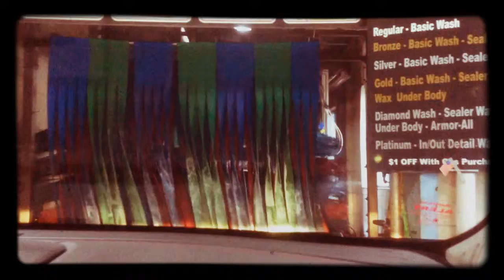jax car wash